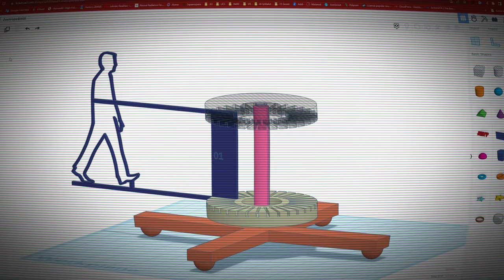3D Printed Laser Zoetrope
This time I wanted to make something different. I have always been interested in Zoetropes. Of those rotating devices showing the first stages of animation. I came across such an interesting version where laser light was used to bring out the movement of a walking man. Since I have a 3D printer I decided to try this project. It turned out pretty great. Or what do you think?